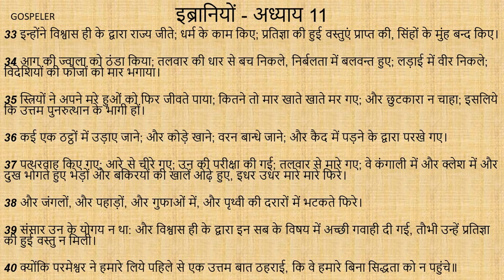Hebrews Chapter 11 | इब्रानियों अध्याय 11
अध्याय 11
अब विश्वास आशा की हुई वस्तुओं का निश्चय, और अनदेखी वस्तुओं का प्रमाण है।
2 क्योंकि इसी के विषय में प्राचीनों की अच्छी गवाही दी गई।
3 विश्वास ही से हम जान जाते हैं, कि सारी सृष्टि की रचना परमेश्वर के वचन के द्वारा हुई है। यह नहीं, कि जो कुछ देखने में आता है, वह देखी हुई वस्तुओं से बना हो।
4 विश्वास की से हाबिल ने कैन से उत्तम बलिदान परमेश्वर के लिये चढ़ाया; और उसी के द्वारा उसके धर्मी होने की गवाही भी दी गई: क्योंकि परमेश्वर ने उस की भेंटों के विषय में गवाही दी; और उसी के द्वारा वह मरने पर भी अब तक बातें करता है।
5 विश्वास ही से हनोक उठा लिया गया, कि मृत्यु को न देखे, और उसका पता नहीं मिला; क्योंकि परमेश्वर ने उसे उठा लिया था, और उसके उठाए जाने से पहिले उस की यह गवाही दी गई थी, कि उस ने परमेश्वर को प्रसन्न किया है।
6 और विश्वास बिना उसे प्रसन्न करना अनहोना है, क्योंकि परमेश्वर के पास आने वाले को विश्वास करना चाहिए, कि वह है; और अपने खोजने वालों को प्रतिफल देता है।
7 विश्वास ही से नूह ने उन बातों के विषय में जो उस समय दिखाई न पड़ती थीं, चितौनी पाकर भक्ति के साथ अपने घराने के बचाव के लिये जहाज बनाया, और उसके द्वारा उस ने संसार को दोषी ठहराया; और उस धर्म का वारिस हुआ, जो विश्वास से होता है।
8 विश्वास ही से इब्राहीम जब बुलाया गया तो आज्ञा मानकर ऐसी जगह निकल गया जिसे मीरास में लेने वाला था, और यह न जानता था, कि मैं किधर जाता हूं; तौभी निकल गया।
9 विश्वास ही से उस ने प्रतिज्ञा किए हुए देश में जैसे पराए देश में परदेशी रह कर इसहाक और याकूब समेत जो उसके साथ उसी प्रतिज्ञा के वारिस थे, तम्बूओं में वास किया।
10 क्योंकि वह उस स्थिर नेव वाले नगर की बाट जोहता था, जिस का रचने वाला और बनाने वाला परमेश्वर है।
11 विश्वास से सारा ने आप बूढ़ी होने पर भी गर्भ धारण करने की सामर्थ पाई; क्योंकि उस ने प्रतिज्ञा करने वाले को सच्चा जाना था।
12 इस कारण एक ही जन से जो मरा हुआ सा था, आकाश के तारों और समुद्र के तीर के बालू की नाईं, अनगिनित वंश उत्पन्न हुआ॥
13 ये सब विश्वास ही की दशा में मरे; और उन्होंने प्रतिज्ञा की हुई वस्तुएं नहीं पाईं; पर उन्हें दूर से देखकर आनन्दित हुए और मान लिया, कि हम पृथ्वी पर परदेशी और बाहरी हैं।
14 जो ऐसी ऐसी बातें कहते हैं, वे प्रगट करते हैं, कि स्वदेश की खोज में हैं।
15 और जिस देश से वे निकल आए थे, यदि उस की सुधि करते तो उन्हें लौट जाने का अवसर था।
16 पर वे एक उत्तम अर्थात स्वर्गीय देश के अभिलाषी हैं, इसी लिये परमेश्वर उन का परमेश्वर कहलाने में उन से नहीं लजाता, सो उस ने उन के लिये एक नगर तैयार किया है॥
17 विश्वास ही से इब्राहीम ने, परखे जाने के समय में, इसहाक को बलिदान चढ़ाया, और जिस ने प्रतिज्ञाओं को सच माना था।
18 और जिस से यह कहा गया था, कि इसहाक से तेरा वंश कहलाएगा; वह अपने एकलौते को चढ़ाने लगा।
19 क्योंकि उस ने विचार किया, कि परमेश्वर सामर्थी है, कि मरे हुओं में से जिलाए, सो उन्हीं में से दृष्टान्त की रीति पर वह उसे फिर मिला।
20 विश्वास ही से इसहाक ने याकूब और ऐसाव को आने वाली बातों के विषय में आशीष दी।
21 विश्वास ही से याकूब ने मरते समय यूसुफ के दोनों पुत्रों में से एक एक को आशीष दी, और अपनी लाठी के सिरे पर सहारा लेकर दण्डवत किया।
22 विश्वास ही से यूसुफ ने, जब वह मरने पर था, तो इस्त्राएल की सन्तान के निकल जाने की चर्चा की, और अपनी हड्डियों के विषय में आज्ञा दी।
23 विश्वास ही से मूसा के माता पिता ने उस को, उत्पन्न होने के बाद तीन महीने तक छिपा रखा; क्योंकि उन्होंने देखा, कि बालक सुन्दर है, और वे राजा की आज्ञा से न डरे।
24 विश्वास ही से मूसा ने सयाना होकर फिरौन की बेटी का पुत्र कहलाने से इन्कार किया।
25 इसलिये कि उसे पाप में थोड़े दिन के सुख भोगने से परमेश्वर के लोगों के साथ दुख भोगना और उत्तम लगा।
26 और मसीह के कारण निन्दित होने को मिसर के भण्डार से बड़ा धन समझा: क्योंकि उस की आंखे फल पाने की ओर लगी थीं।
27 विश्वास ही से राजा के क्रोध से न डर कर उस ने मिसर को छोड़ दिया, क्योंकि वह अनदेखे को मानों देखता हुआ दृढ़ रहा।
28 विश्वास ही से उस ने फसह और लोहू छिड़कने की विधि मानी, कि पहिलौठों का नाश करने वाला इस्त्राएलियों पर हाथ न डाले।
29 विश्वास ही से वे लाल समुद्र के पार ऐसे उतर गए, जैसे सूखी भूमि पर से; और जब मिस्रियों ने वैसा ही करना चाहा, तो सब डूब मरे।
30 विश्वास ही से यरीहो की शहरपनाह, जब सात दिन तक उसका चक्कर लगा चुके तो वह गिर पड़ी।
31 विश्वास ही से राहाब वेश्या आज्ञा ने मानने वालों के साथ नाश नहीं हुई; इसलिये कि उस ने भेदियों को कुशल से रखा था।
32 अब और क्या कहूँ क्योंकि समय नहीं रहा, कि गिदोन का, और बाराक और समसून का, और यिफतह का, और दाऊद का और शामुएल का, और भविष्यद्वक्ताओं का वर्णन करूं।
33 इन्होंने विश्वास ही के द्वारा राज्य जीते; धर्म के काम किए; प्रतिज्ञा की हुई वस्तुएं प्राप्त की, सिंहों के मुंह बन्द किए।
34 आग की ज्वाला को ठंडा किया; तलवार की धार से बच निकले, निर्बलता में बलवन्त हुए; लड़ाई में वीर निकले; विदेशियों की फौजों को मार भगाया।
35 स्त्रियों ने अपने मरे हुओं को फिर जीवते पाया; कितने तो मार खाते खाते मर गए; और छुटकारा न चाहा; इसलिये कि उत्तम पुनरुत्थान के भागी हों।
36 कई एक ठट्ठों में उड़ाए जाने; और कोड़े खाने; वरन बान्धे जाने; और कैद में पड़ने के द्वारा परखे गए।
37 पत्थरवाह किए गए; आरे से चीरे गए; उन की परीक्षा की गई; तलवार से मारे गए; वे कंगाली में और क्लेश में और दुख भोगते हुए भेड़ों और बकिरयों की खालें ओढ़े हुए, इधर उधर मारे मारे फिरे।
38 और जंगलों, और पहाड़ों, और गुफाओं में, और पृथ्वी की दरारों में भटकते फिरे।